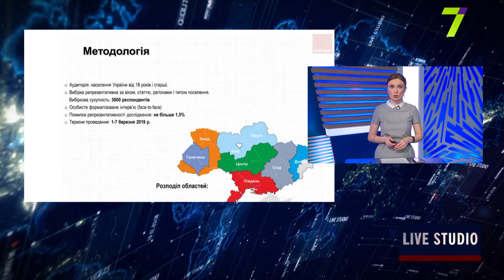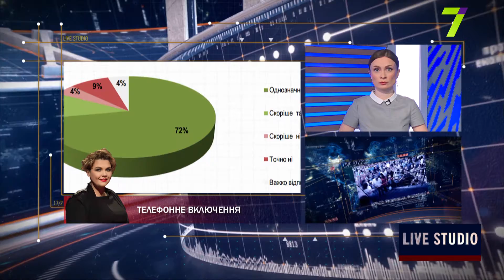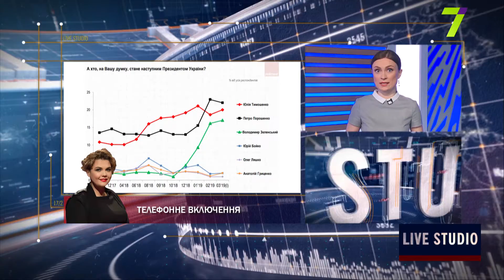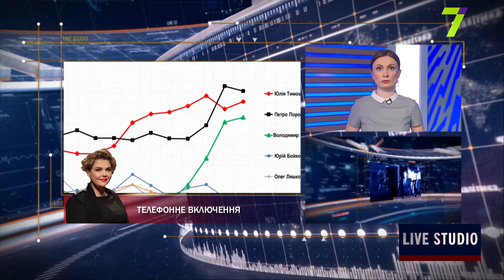Соцопитування: хто виходить у 2-й тур?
телефоном: Решмедилова Олександра, політолог